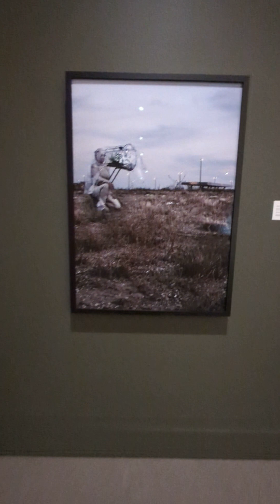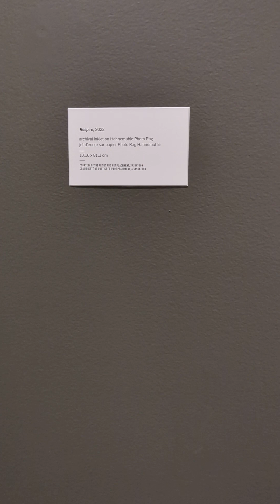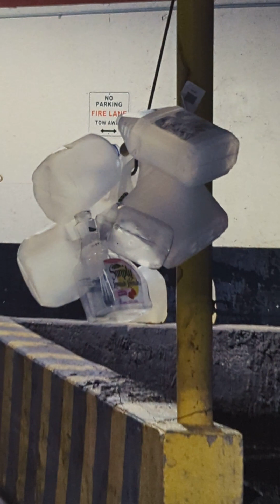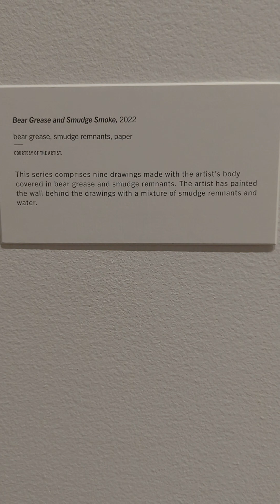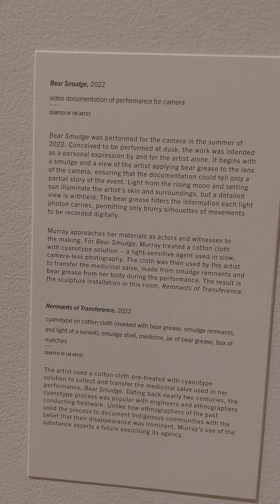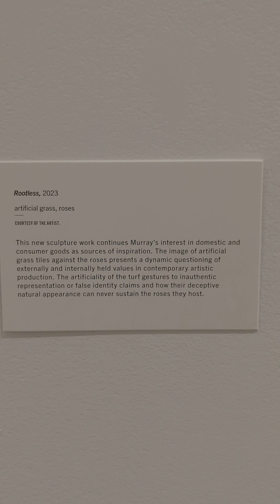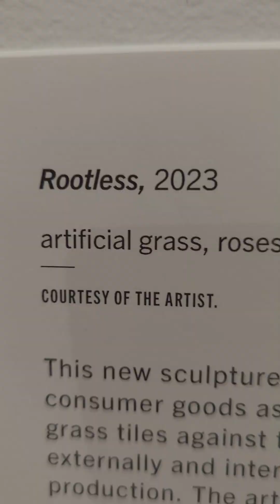Mackenzie Gallery, April 6th, 2024